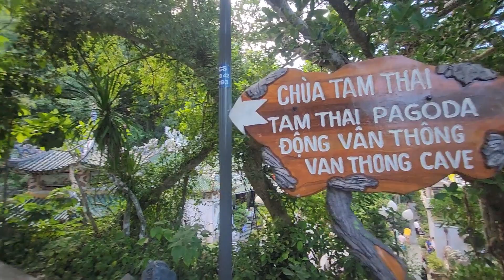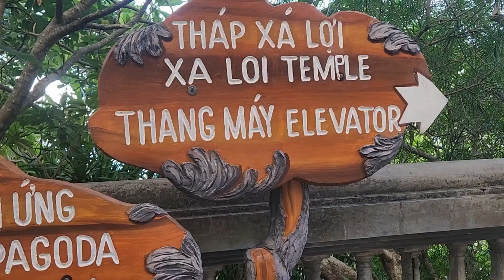Mampir di Marble Mountain